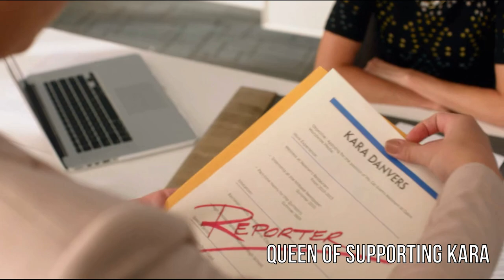A Tribute to Cat Grant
We heard that Cat Grant might not make an appearance in the 100th episode of Supergirl, so we decided to create the content the world deserves. Please enjoy 5 full minutes of Cat Grant being Cat Grant.